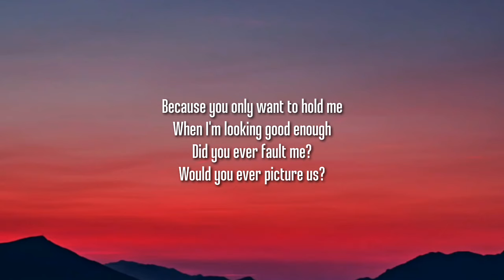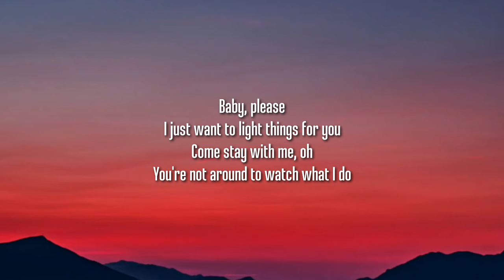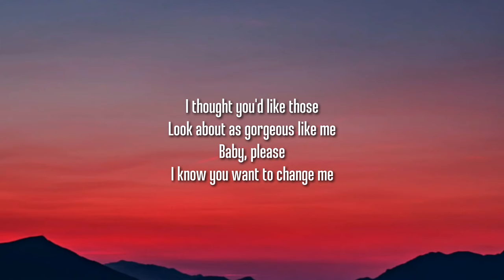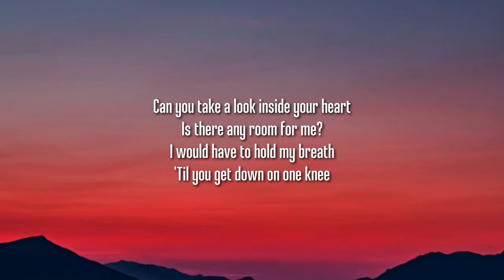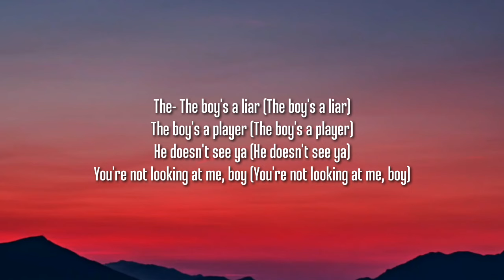PinkPantheress - Boy's a liar (Lyrics) "what's the point of crying it was never even love" TikTok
Lyrics:

[Verse 1]
Take a look inside your heart
Is there any room for me?
I would have to hold my breath
'Til you get down on one knee
Because you only want to hold me
When I'm looking good enough
Did you ever fault me?
Would you ever picture us?
Every time I pull my hair out
Was only out of fear
That'd you find me ugly
And one day we'll disappear

[Pre-Chorus]
Because what's the point of crying?
It was never even love
Did you ever want me?
Was I ever good enough?

[Chorus]
The boy's a player (The boy's a player)
He doesn't see ya (He doesn't see ya)
You're not looking at me, boy (You're not looking at me, boy)

[Verse 2]
Baby, please
I just want to light things for you
Come stay with me, oh
You're not around to watch what I do
I thought you'd like those
Look about as gorgeous like me
Baby, please
I know you want to change me

[Pre-Chorus]
Can you take a look inside your heart